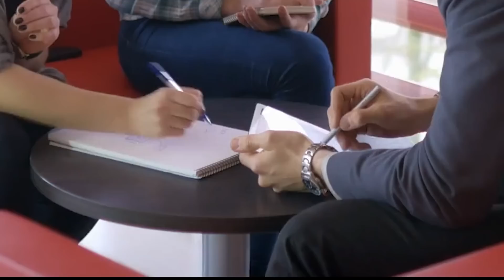Vô Tình Chụp Được Tảng Đá Lớn Bay Lơ Lửng Khiến CĐM Dậy Sóng Xôn Xao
TRÙM GIẢI TRÍ Xin Chào Quý Khán Giả
Hôm Nay Mời Quý Vị Khám Phá video:
Cảm ơn Quý khán giả đã ủng hộ TRÙM GIẢI TRÍ.

tin_3 phút_bí_ẩn
tin_3 Phút_hài
Tin_3 Phút